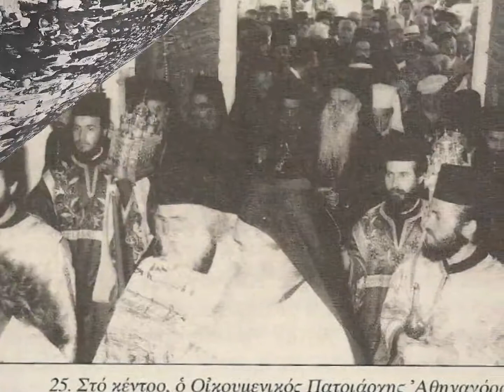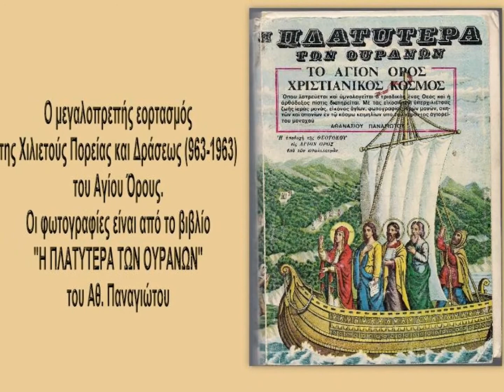ΧΙΛΙΕΤΗΡΙΣ ΑΓΙΟΥ ΟΡΟΥΣ 963 1963